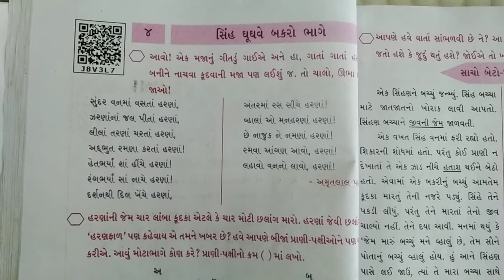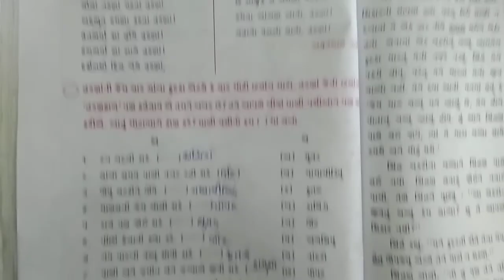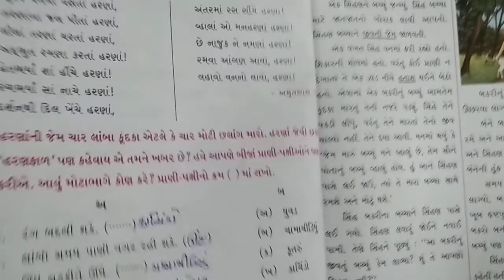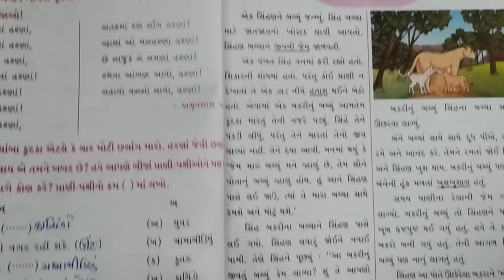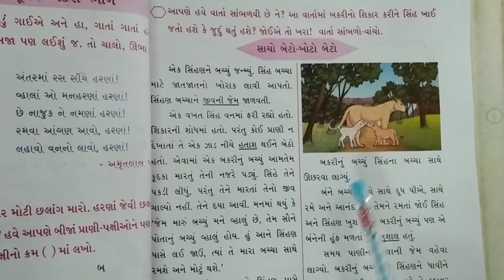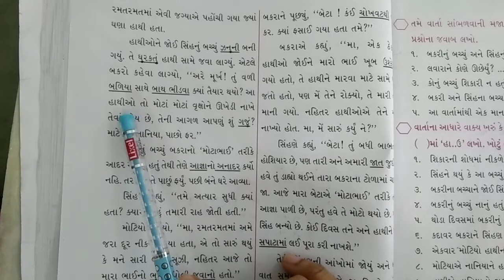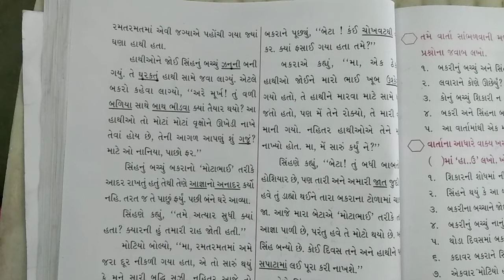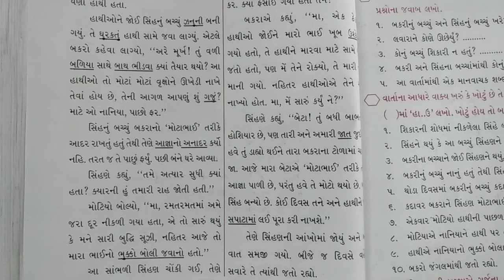std 4 ગુજરાતી ch-4